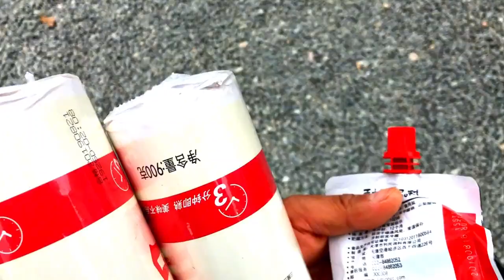旅行博主突爆逆天神技，几步做出地道的老北京炸酱面，一看保证会 ｜VANDOUFOR大篷车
O₂和他的宠物们，开启了中产阶级旅行新模式，呈现给你原版的房车生活